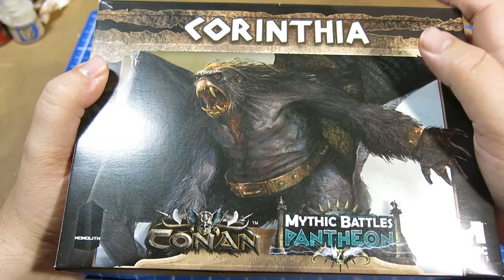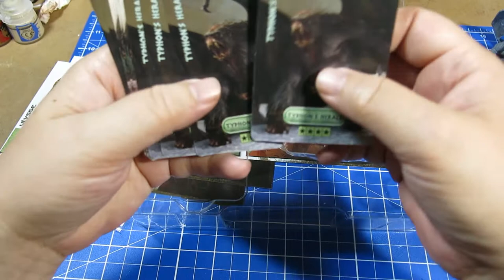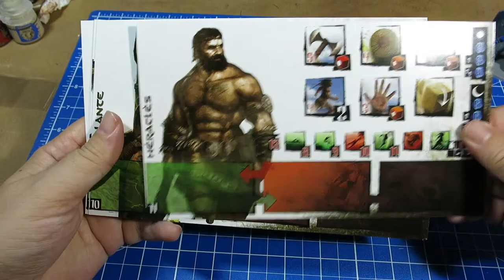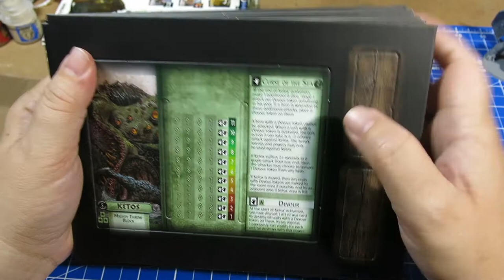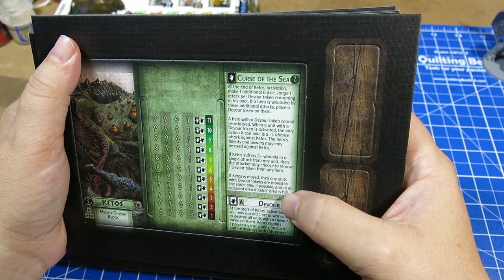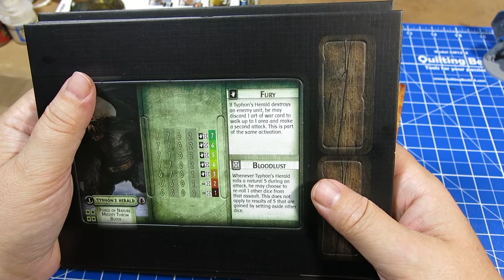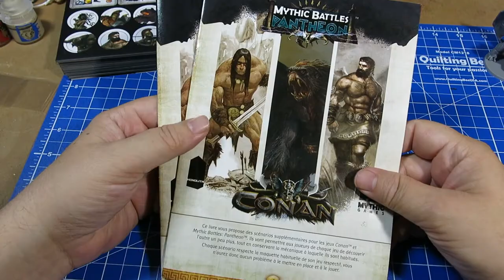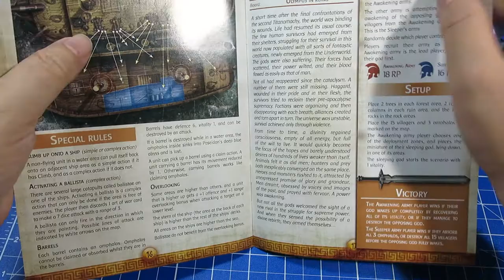Conan + Mythic Battles = Corinthia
overview of Corinthia / Herald of Typhoon expansion for BOTH Conan and Mythic Battles Pantheon